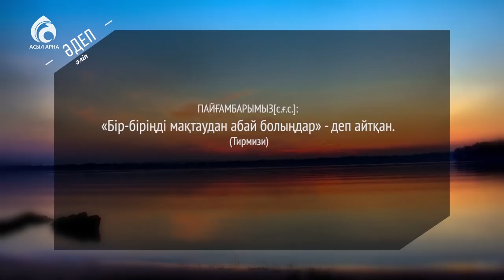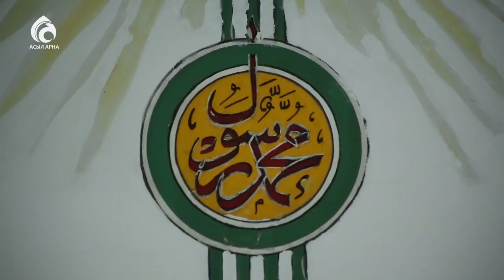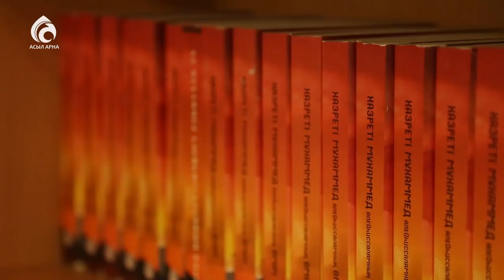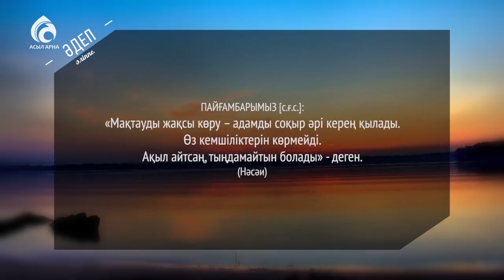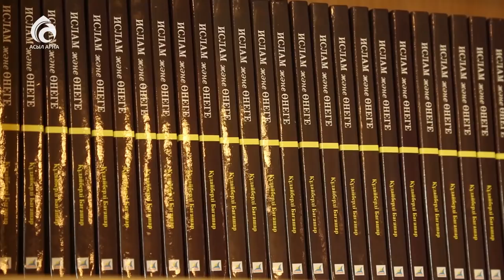Өзгелерді мақтау әдебі / Әдеп әліппесі / Асыл арна